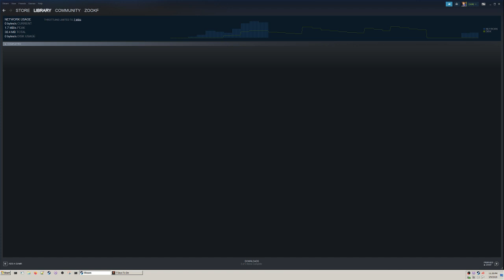2020030901 7 dicks to suck